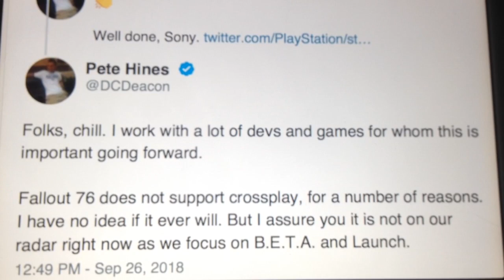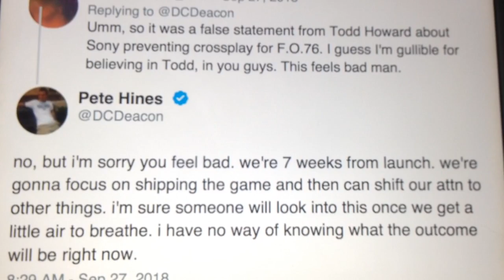Bethesda: Fallout 76 Won't Get Crossplay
If you were hoping for cross-platform play for Fallout 76, think again. Bethesda have confirmed there will not be any crossplay implemented in Fallout 76. What do you think?